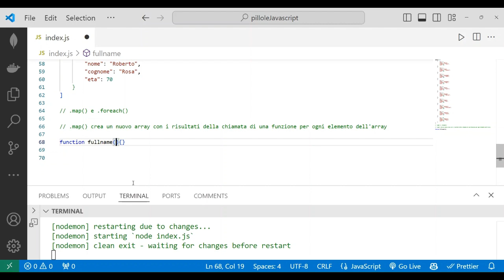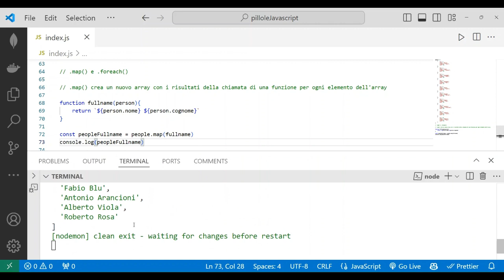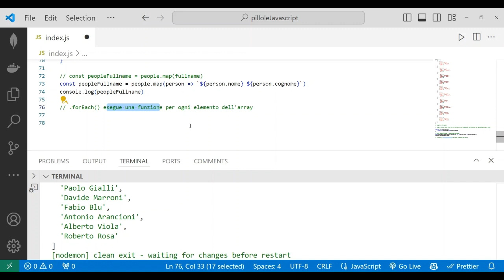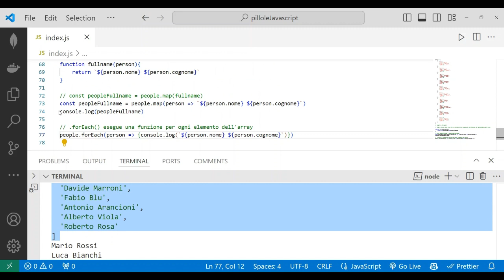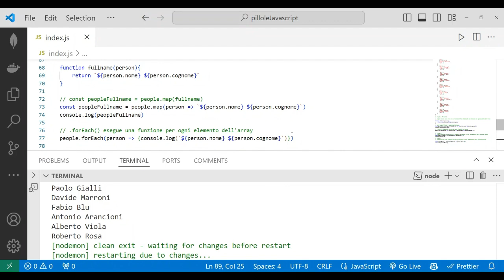Pillole di Javascript 11 - I metodi .MAP( ) e .FOREACH( )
Questo è il primo video degli Array Methods in Javascript.
In questo video vedremo a cosa servono i metodi:

* .map( )
* .forEach( )
* la loro differenza.